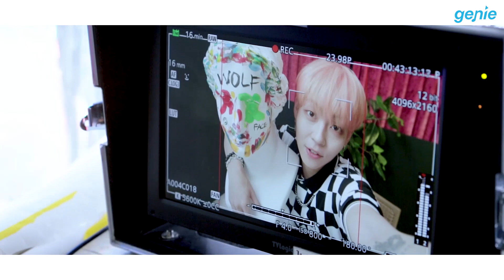[사각라이브 비하인드] 김우성 (Woosung) - FACE / Behind The Scenes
미모가 빛이 나요 빛이나✨
김우성의 레전드 사각 라이브! B컷 하드 텁니다
(1:17) 집중하는 우성이,,, (´⌣`ʃƪ)

Woosung's Square live behind the scene ♥